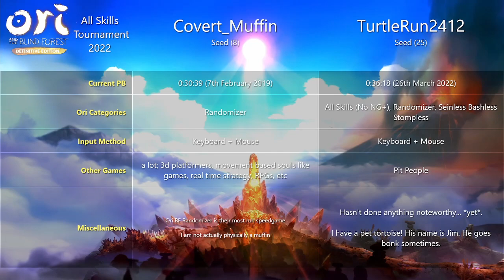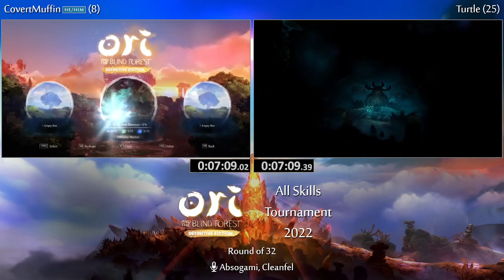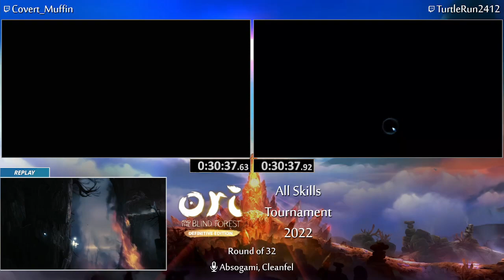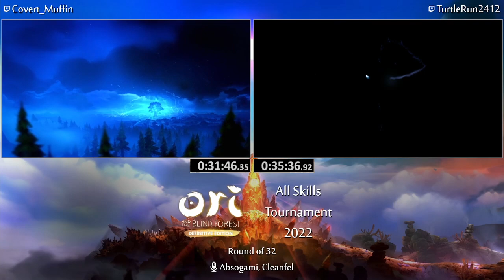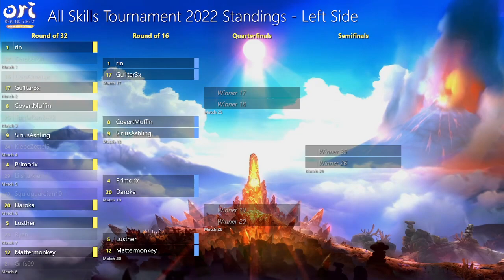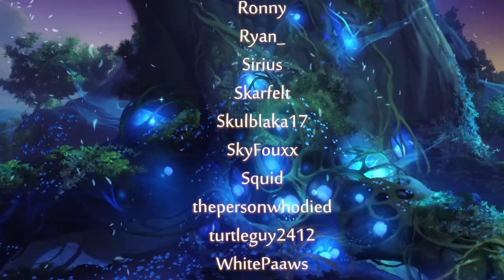CovertMuffin vs TurtleRun - Round of 32 - Ori DE All Skills Tournament 2022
Ori and the Blind Forest All Skills Tournament 2022